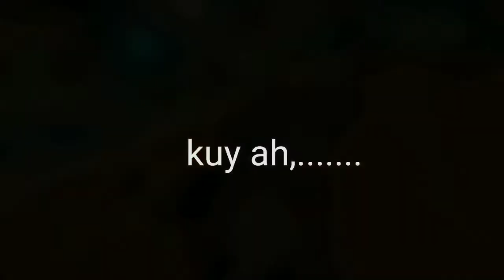House of Damned | Emporium | Dragon Raja